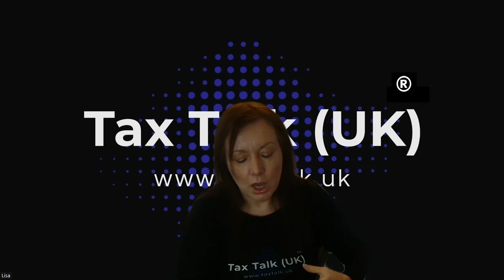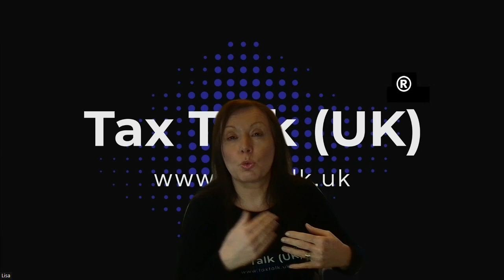Should I Use Simplified Expenses For Self Employed Sole Trader?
Here we talk about simplified expenses, what they are and when to use them